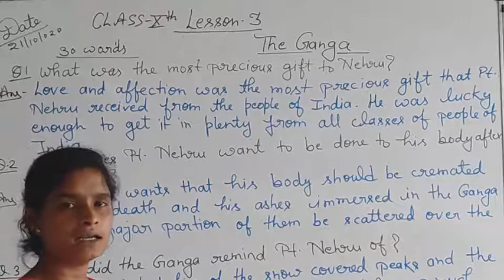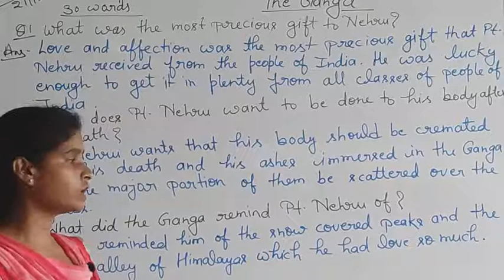Class 9 || English || Prose || Lesson 3 || The Ganga || Miss Neetu Pal